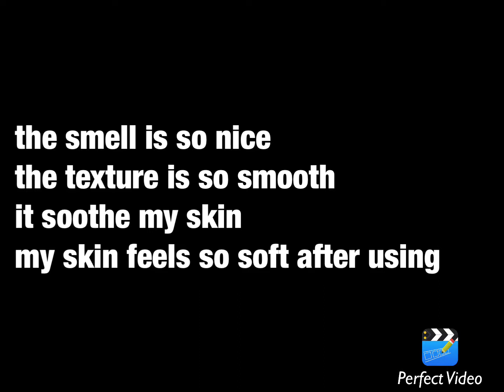Pomegranate Vita-Rich Gel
100% natural extract
i use it for hair mask too
love it